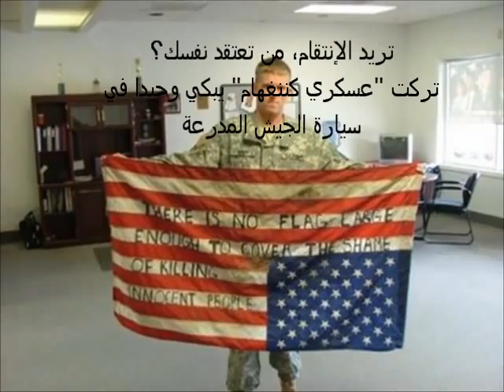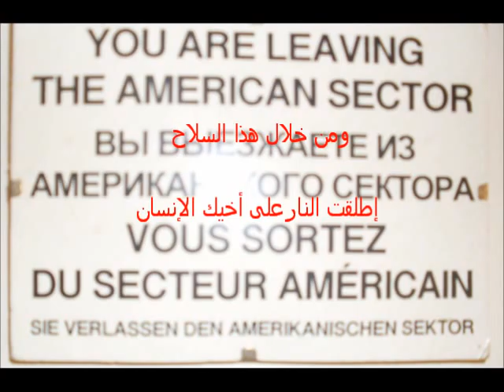Ballad of Michael Leahy (army sgt who senselessly killed a bunch of tied up people) arabic subtitles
Ballad of Michael Leahy (army sgt who senselessly killed a bunch of tied up people)

Live Animal is a writer. Live Animal lives in Denver CO